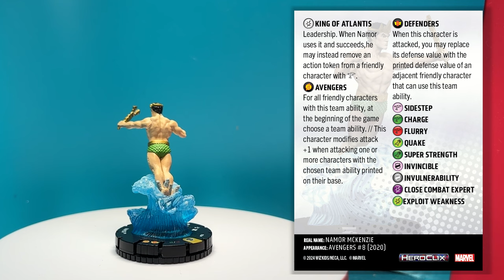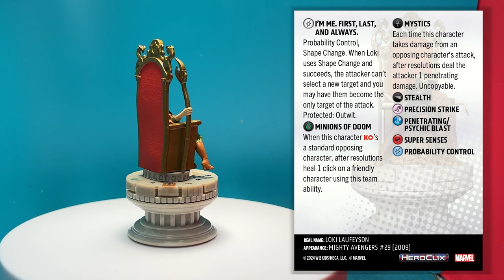HEROCLIX BLACK PANTHER: UNBOXING BRICK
Kalder and Ian unbox the brand new Black Panther Heroclix set!